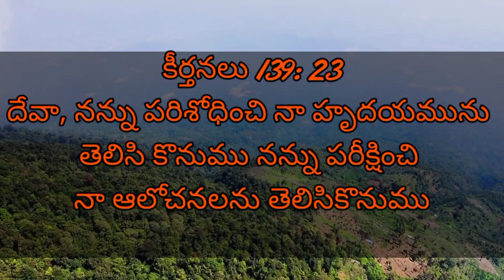April 24 || today's promise || Daily promise || word of God